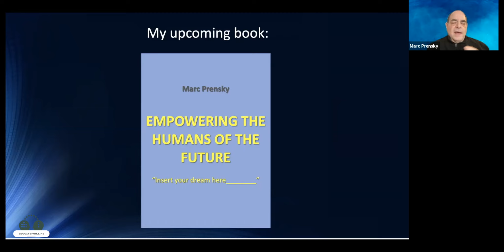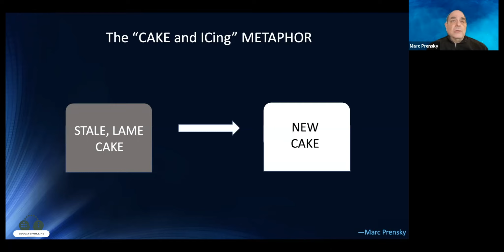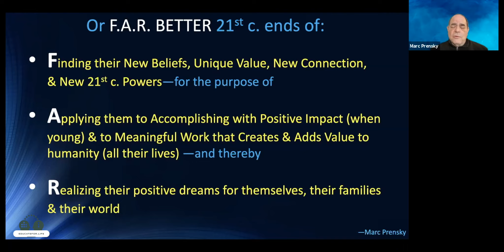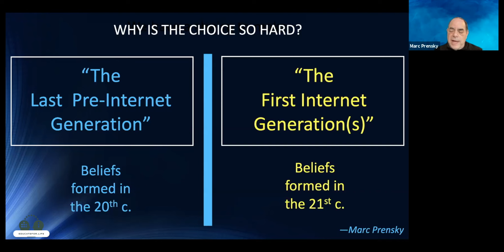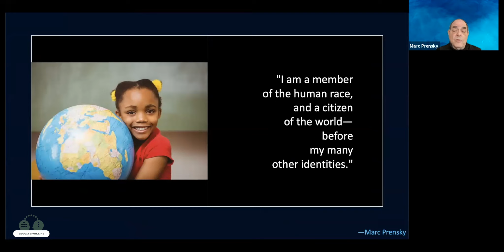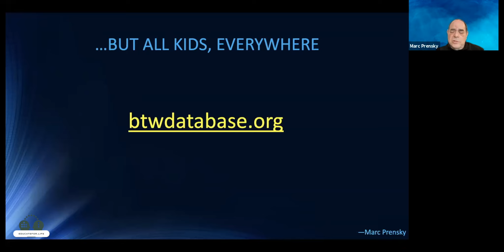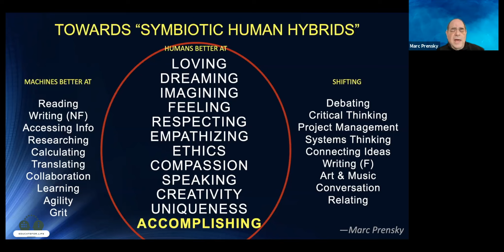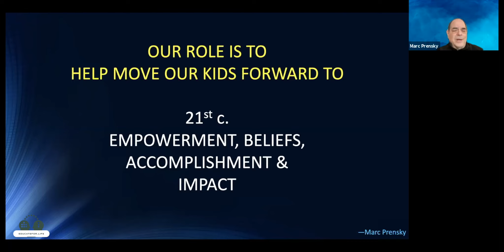Marc Prensky's Empowerment Presentation at the 2021 EfL Kickoff Event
Meet Marc Prensky, presenting his vision -and lots of reality- for a paradigm shift to replace Education with Empowerment, in this EducateforLife community kickoff event -